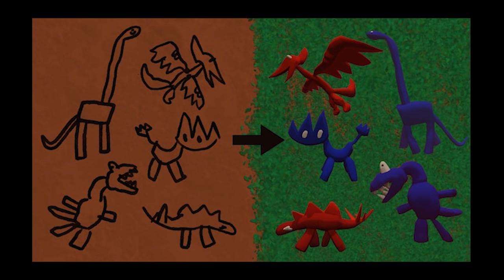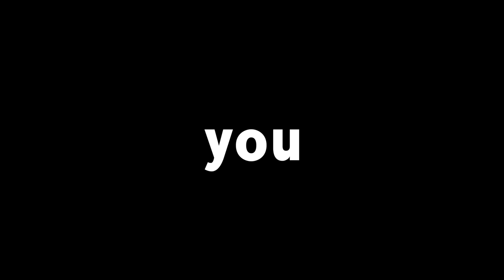DINOSAURS TAKE OVER ROCKET LEAGUE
Camera Settings:
FOV: 110
Distance: 270
Height: 90
Angle: -4
Stiffness: 1